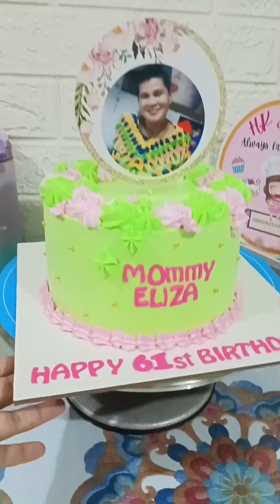Money Cake Tutorial Design ‼️ Cake Decorating ‼️ Simple Cake ‼️ Caketutorial ‼️ Cakedesign